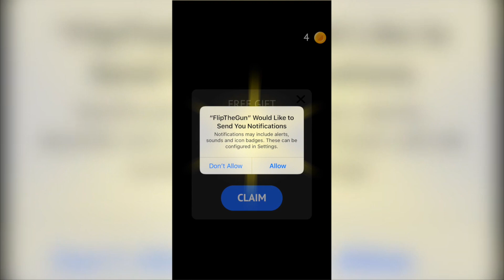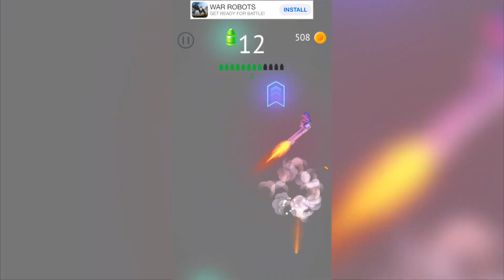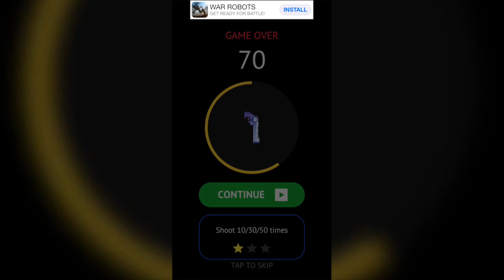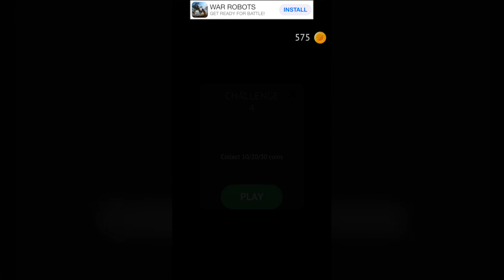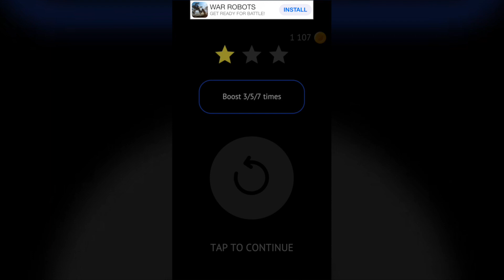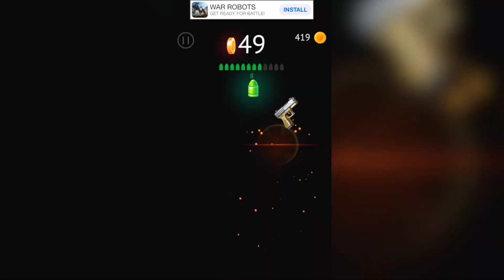FLIP THE GUN SIMULATOR GAME - ALL GUNS & CHALLENGES - Gameplay Part 1 (iOS Android)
ULTRA REALISTIC PHYSICS GAME!

Ultra realistic physics game, where you can try yourself in shooting. Shoot wisely with AWP and pistols, make fantastic burts with automatic weapons or blow it up with bazooka!
— 15 cool physics-based weapons
— unique game mechanics
— shoot using weapons from your favourite games and movies

Unlock and try all amazing weapons and reach the worldwide high score!